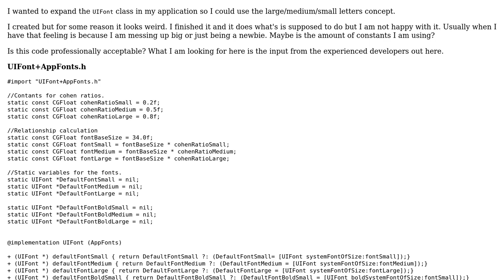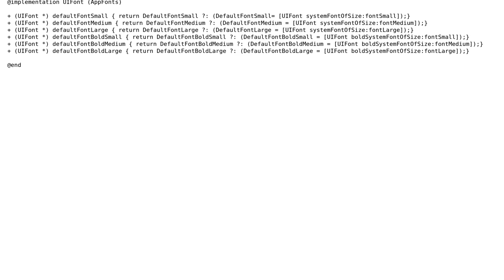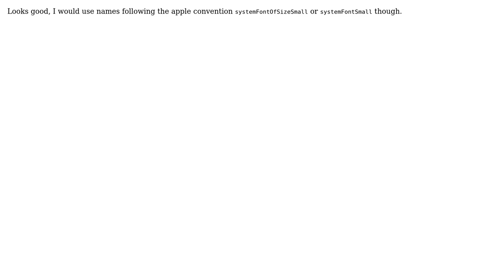Code Review: UIFont expansion (2 Solutions!!)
Code Review: UIFont expansion